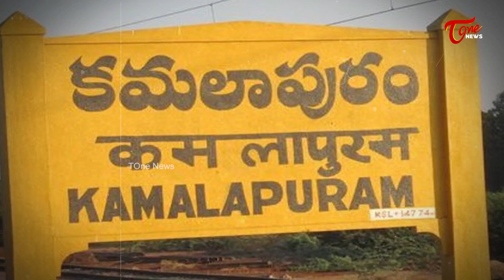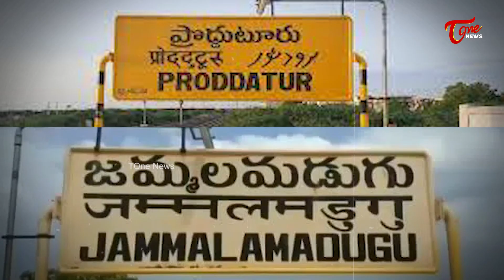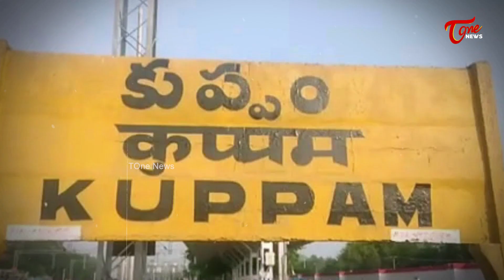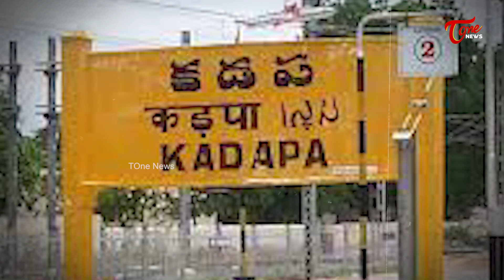దుమ్ము రేపుతోన్నాడు..! | Special Story on Nara Lokesh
దుమ్ము రేపుతోన్నాడు..! | Special Story on Nara Lokesh | yuvagalampadayatra tdp chandrababu | Tone News